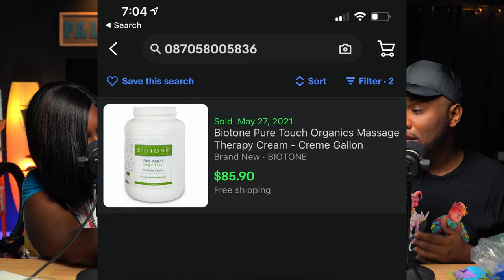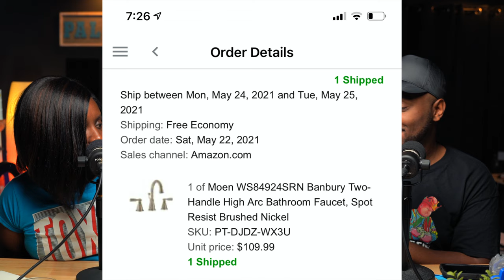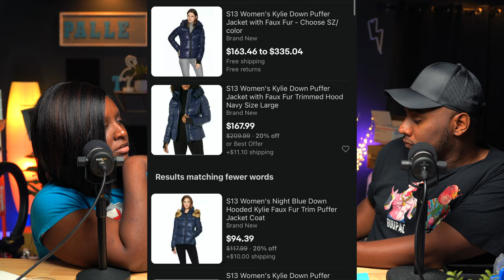Bin Store Finds!! Did We Hit The JACKPOT?? Part 2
What did we grab from the bin store today??? This is part 2 of the Bin Store tour!

| Shipping Essentials |
1. 600lb Scale
2. Dymo LabelWriter XL Thermal Printer
3. Polybags
4. Tape Measure
5. Shipping Tape
6. Bubble Wrap

| TJ's Book |

6k Camera - Black Magic Pocket Cinema Camera 6k
4k Camera – Sony A6400
4K Full Frame Camera - Sony A7RIII